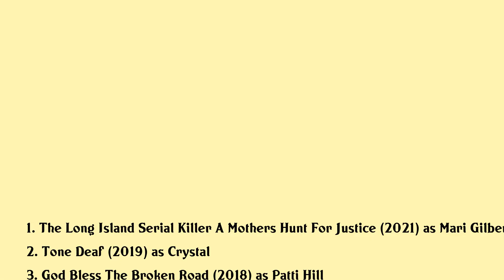Kim Delaney Movies list Kim Delaney| Filmography of Kim Delaney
Kim Delaney Full Movies List Filmography of Kim Delaney

Latest movies of Kim Delaney are:

1. The Long Island Serial Killer A Mothers Hunt For Justice
2. Tone Deaf
3. God Bless The Broken Road
4. Betting On The Bride
5. Signed Sealed Delivered Home Again
6. Finding A Family
7. 105 Apocalypse
8. Infidelity
9. Love And Treason
10. Mission To Mars
11. All Lies End In Murder
12. The Devils Child
13. Closer And Closer
14. Temptress
15. Project Metalbeast
16. Darkman Ii The Return Of Durant
17. Tall Dark And Deadly
18. Serial Killer
19. The Force
20. The Disappearance Of Christina

Complete list of movies acted by Kim Delaney are in this video.

Please Comment down your favorite movie of Kim Delaney